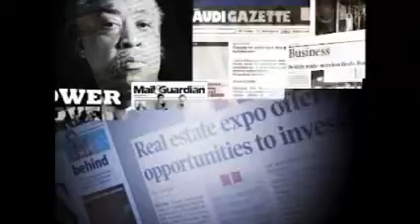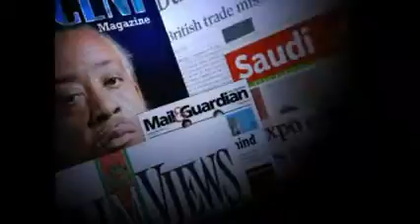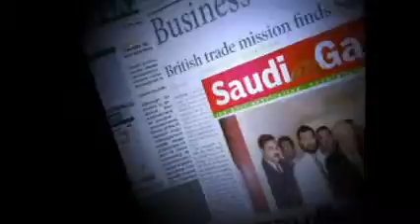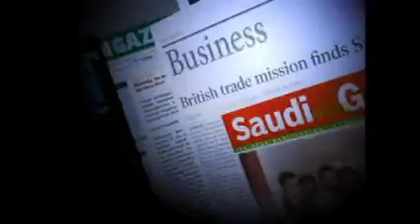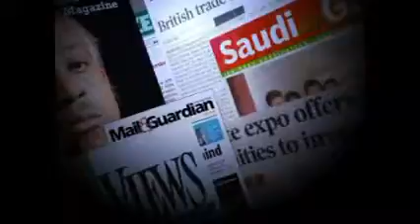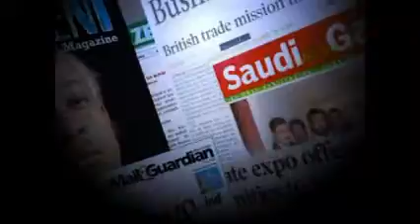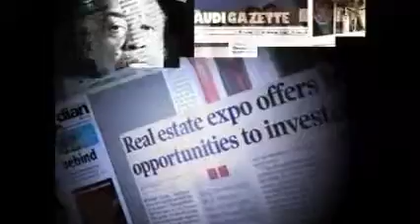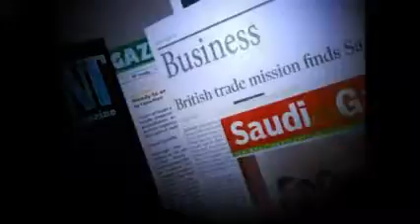Ravat Show Live 13 Nov 2015